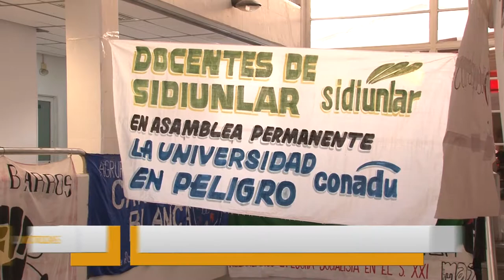U Noticias - Asamblea Interestamental en Rectorado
Se llevó a cabo una Asamblea Interestamental que se manifestó en contra del desfinanciamiento a las universidades públicas, anunciaron reforzar las acciones y medidas de lucha en contra del ajuste que el Gobierno Nacional aplica a la universidad pública.